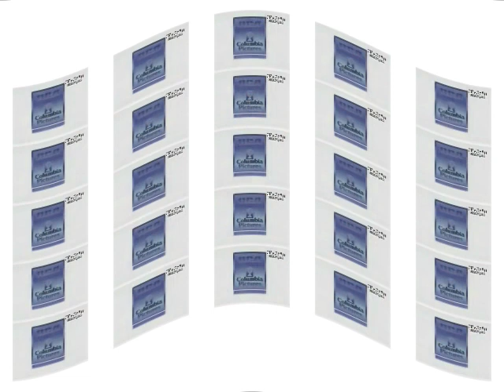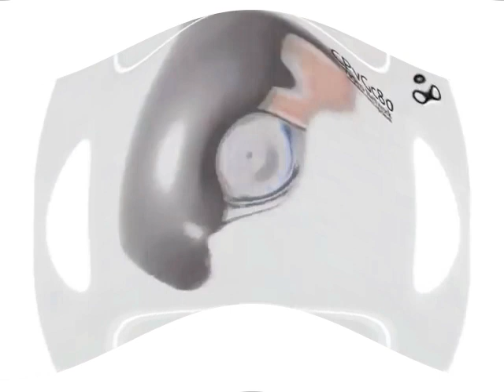(REUPLOAD) Shock CIC VIDEO Effects